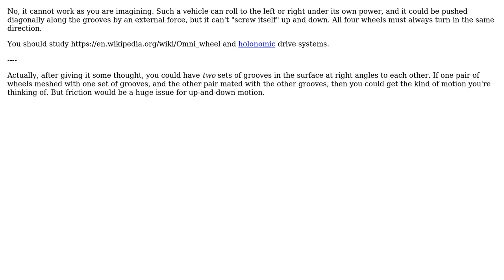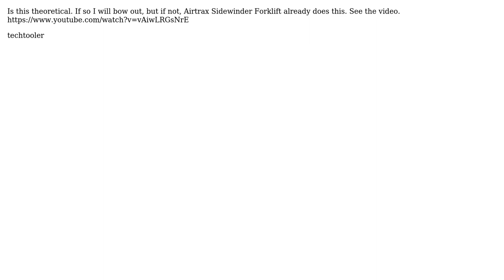Engineering: Multi-Directional Rack and Pinion Drive - Vehicle Motion Using Helical Wheels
With thanks & praise to God, and with thanks to the many people who have made this project possible! | Content (except music & images) licensed under CC BY-SA | Music | Images & others | With thanks to user techtooler user skibulk user hazzey user Dave Tweed and the Stack Exchange Network Trademarks are property of their respective owners. You are responsible for your own actions.